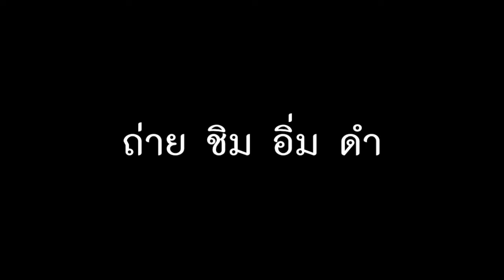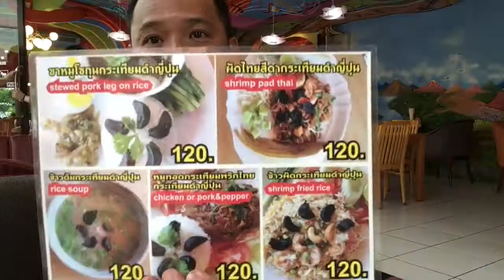ร้านอร่อยเหาะ เมนูกระเทียมดำ : T3B & Banana Diary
ร้านอร่อยเหาะ เมนู กระเทียมดำ จากญี่ปุ่น หากินยากพอดูครับ ได้ลองแล้วติดใจเลย แนะนำผัดไท อร่อยสุดใน 3  โลก

Delicious restaurant Pattaya Thailand